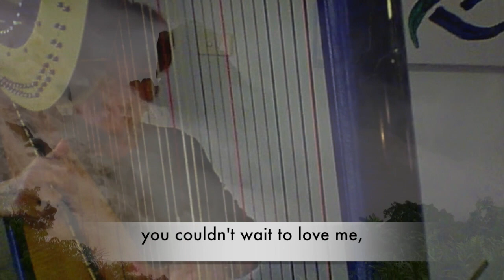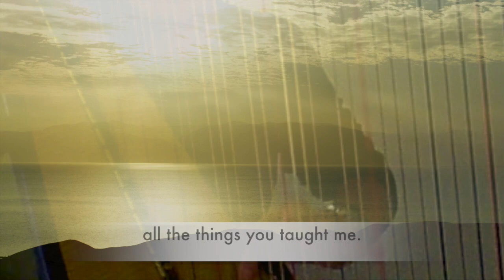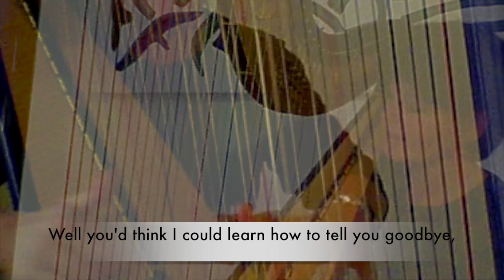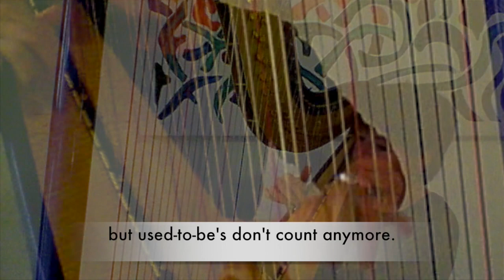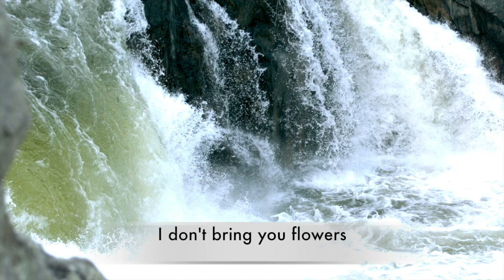You don't bring me flowers - Harp Cover- Vanessa Sundstrup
Harpist - Vanessa Sundstrup